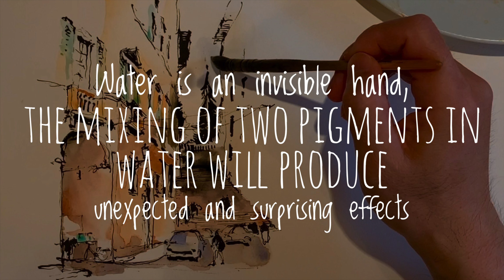Let the invisible hand paint for you / Urban Watercolor Sketch / Ink and Watercolor